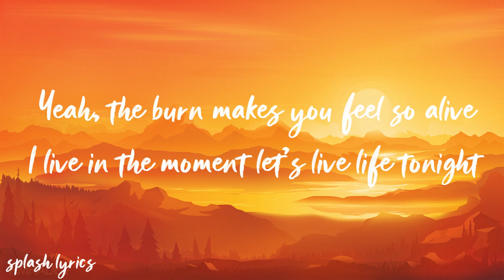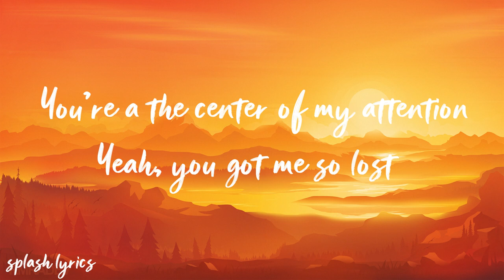RudeLies, Distrion, Alex Skrindo & Axol - Together[lyrics]